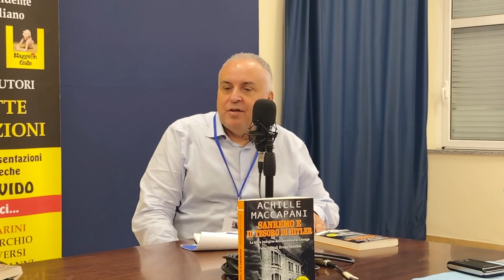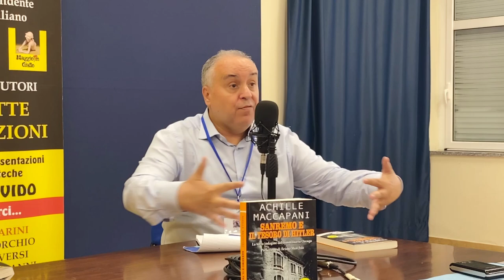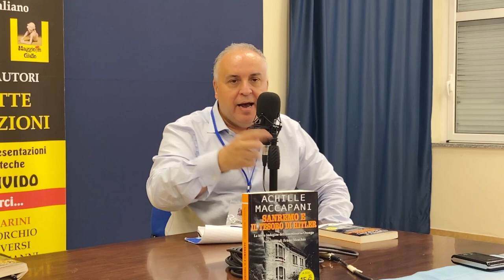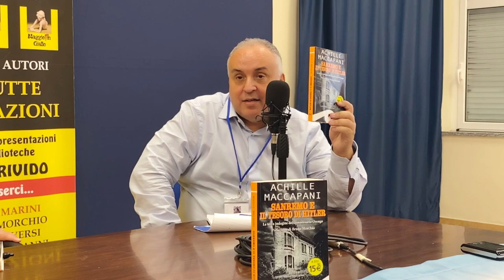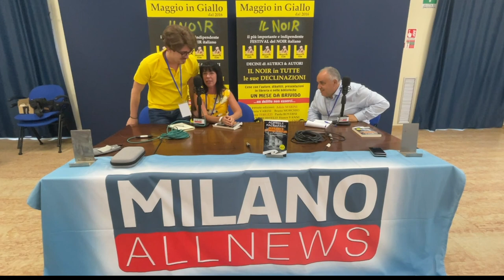Maggio in giallo - Achille Maccapani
A maggio in giallo i nostri Sorgato e Mazzavillani dialogano con lo scrittore Achille Maccapani.